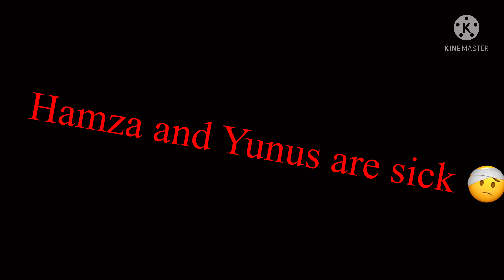الإنفلونزا 🤕😴😫😭🥺😩😡🥵🥶😱😨🙄😬😪🤮🤑🤢🤧👊🏻👊🏻التوأم-حمزه-يونس Influenza#Hamza and Younes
الانفلونزا الموسمية 🤮
الانفلونزا الاسبانيه🥴

seasonal flu
Spanish flu🥴
Hamza bin Abdul Muttalib
Your lips-God
Thank God
Thank God
my clinic
Saudi Arabia
A z e r t y u i o p q s d f g h j k l m w x c v b n -/:;()﷼&@« ‘b!?,. 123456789 ١٢٣٤٥٦٧٨٩ ٠0#